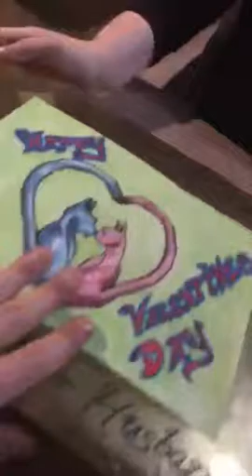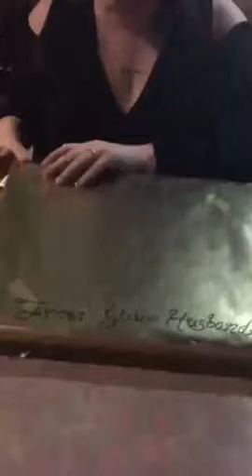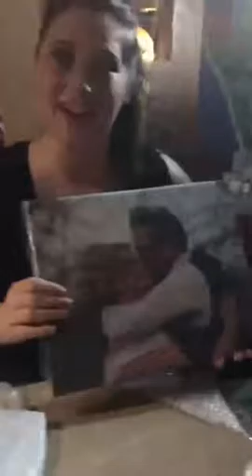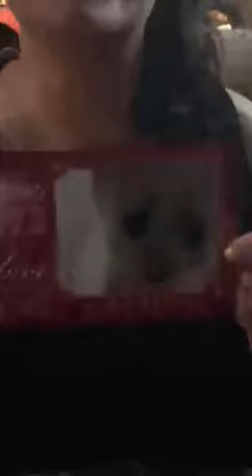Valentine's Day 2017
Kaila and I had ours a day early but here is the presents opening 😍